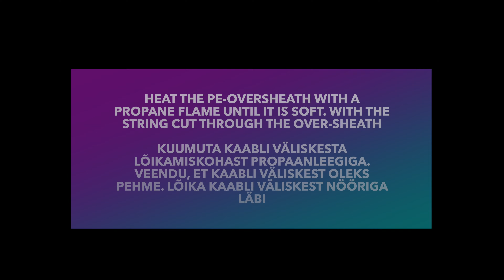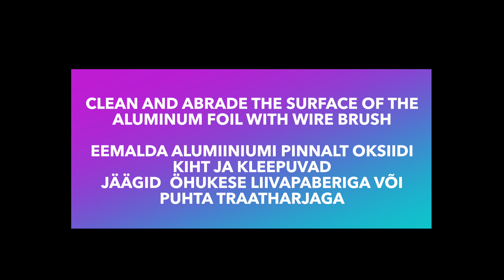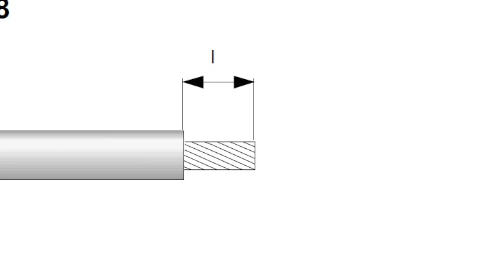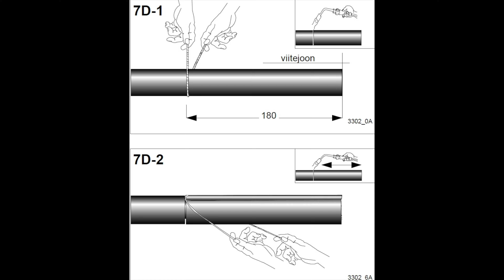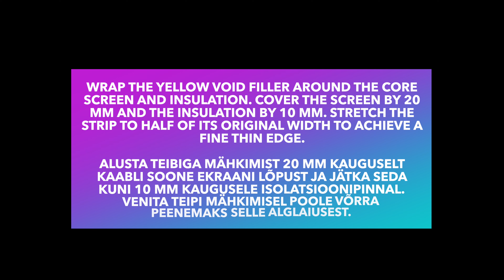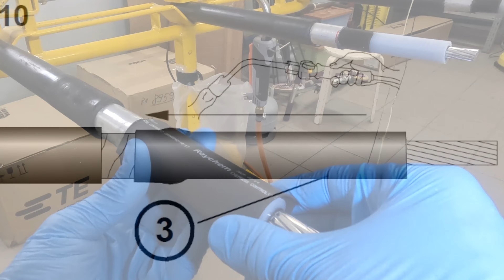20 kV AHXAMK-W kaabli ettevalmistus TRAJ-12/1x.. -CEE01 muhvi jaoks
20 kV AHXAMK-W cable preparation for Raychem transition joint TRAJ-12/1x..-CEE01.